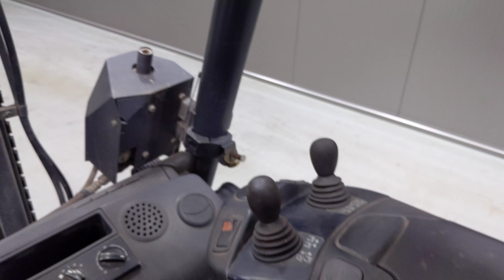51345 - LINDE H 40 D - Diesel